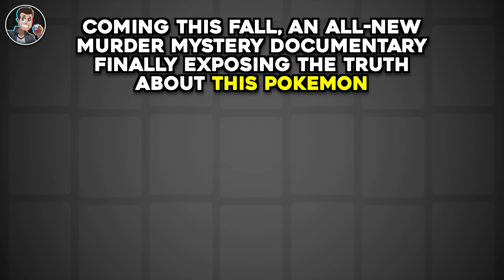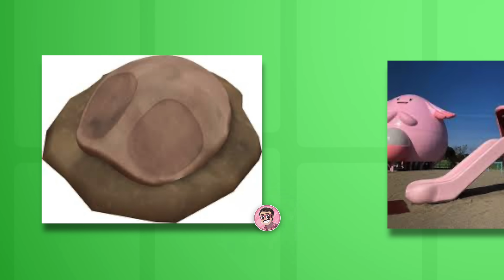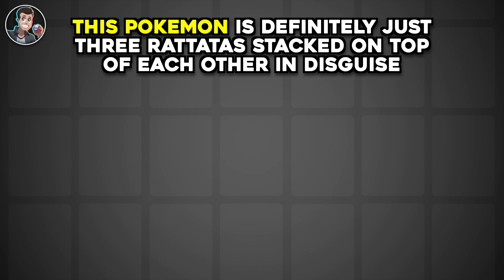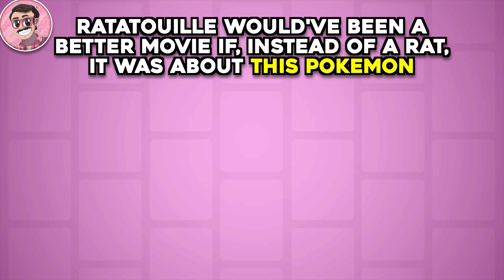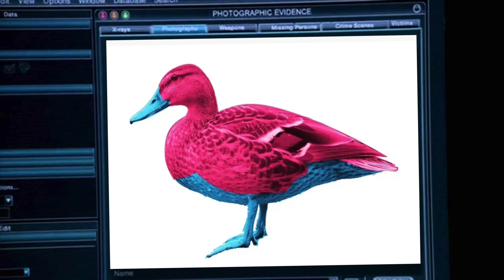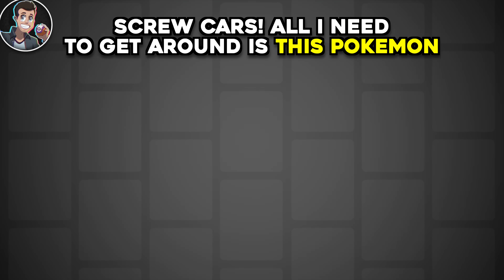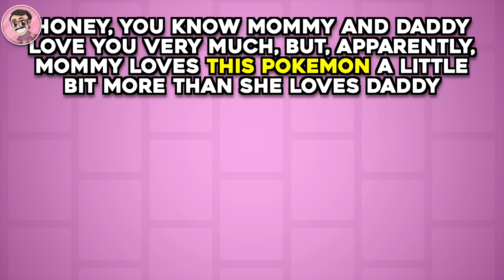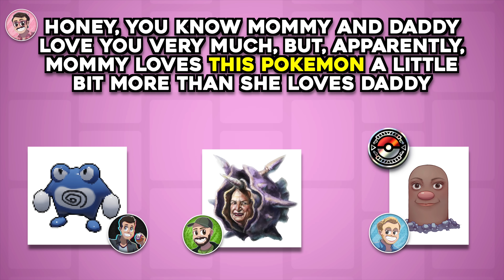This Pokemon Party Game Is NON-STOP HILARIOUS!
Zane, Will, Peter, and Josh played our favorite Pokemon-themed Cards Against Humanity style party game, Cards Against Humonity, and it is non-stop hilarious! Each round has 4 questions (one asked by each of us), but for this video we can only answer those questions using Kanto (Gen 1) Pokemon! Maybe it's the absurdity, maybe it's the dumb photos we all found and kept sending each other throughout the entire video, but this some of the most fun we've had ever recording!

Fun idea! Pokemon TCG Pocket is finally out! Take your daily free pack in that game, and use that as your white cards for Cards Against Humonity! Make up some prompts, and you and your friends can have a hilarious time with a fresh hand of random Pokemon every day for free!

My name is Zane (ZaneGames) and I love to make random quizzes, game shows, (real anything) whether it be to mess with my friends, mess with my partner, or even just to mess with you, the community! Whether you’re a pokemon expert, a pokemon newcomer, somebody who loves Pokemon, somebody who hates Pokemon, this channel is the place for you and welcomes you all! Every Wednesday at 12PM EST, you can expect some form of an idea that may be impossible, silly, random, exciting, intense, I hope to see you all there and make your days a little better!